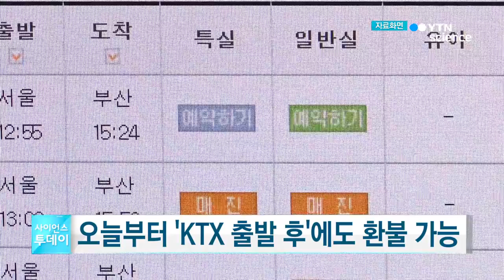오늘부터 'KTX 출발 후'에도 스마트폰으로 환불 / YTN 사이언스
오늘(30일)부터 스마트폰으로 KTX 승차권을 구매한 경우 열차를 놓치더라도 열차 출발 후 10분 이내라면 스마트폰 앱으로 돈을 돌려받을 수 있습니다.

이 경우 기차역에 가지 않더라도 코레일 톡을 이용해 반환 위약금 일부를 제외한 금액을 돌려받을 수 있습니다.

단 열차 출발 후 코레일톡으로 승차권을 반환하려면 먼저 스마트폰의 GPS 기능을 켜고 코레일 톡 앱의 위치 정보 접근을 허용해야 합니다.

코레일은 오늘부터 이러한 내용의 열차 출발 후 코레일 톡 승차권 직접 반환 서비스를 시범 운영한다고 설명했습니다.